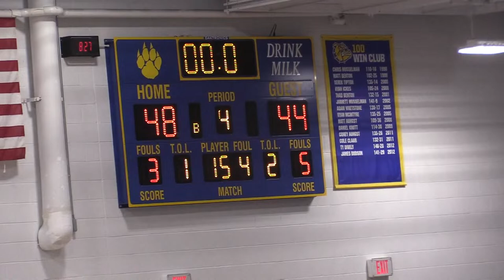Claysburg-Kimmel vs Fannett Metal Boys Basketball